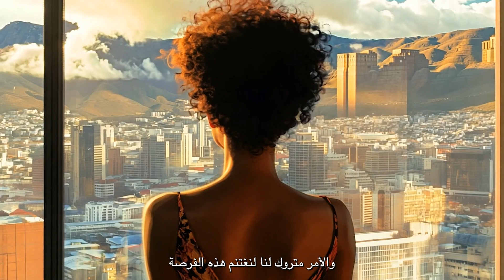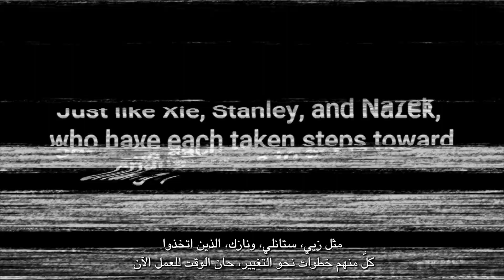World Cities Day: Youth for climate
On 31 October 2024, UN-Habitat invites everyone committed to urban resilience and climate action to join the Global Observance of World Cities Day, under the theme “Youth climate changemakers: Catalysing local action for urban sustainability.” This year’s event, taking place in the historic city of Alexandria, Egypt, will highlight the leadership of young people in driving bold, transformative actions that contribute to building more sustainable and climate-resilient cities.